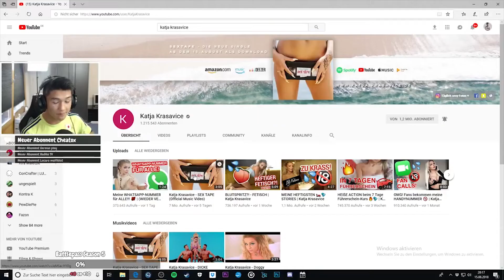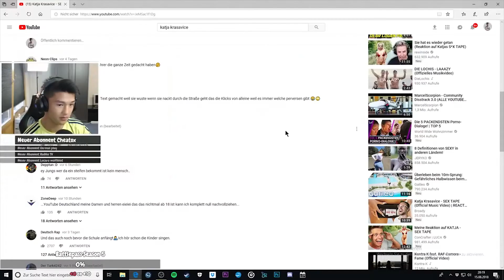Wie man sich in 5 min sein Leben lang verstören kann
Equipment:

Hauptkamera: Canon EOS 700D
Zweitkamera: Panasonic HC-V777
Objektiv: Canon EF-S 18-55mm
Mikrofon: RODE VideoMic GO
Stativ: Joby Hybrid Gorillapod

Laptop: Acer Asphire V Nitro 15
Externe Festplatte: Intenso 500GB
SD-Karte: SanDisk 64GB Ultra